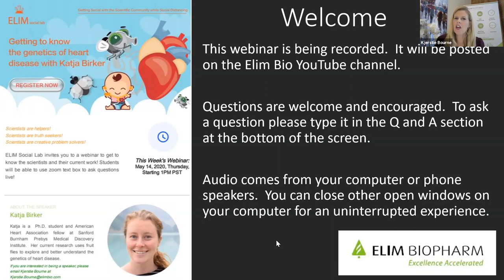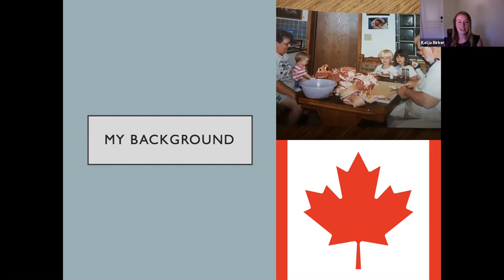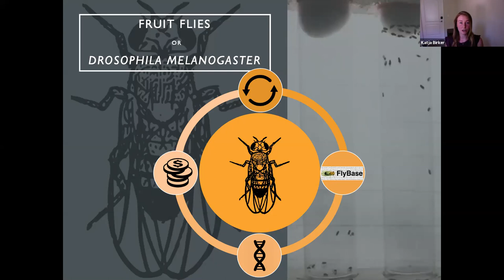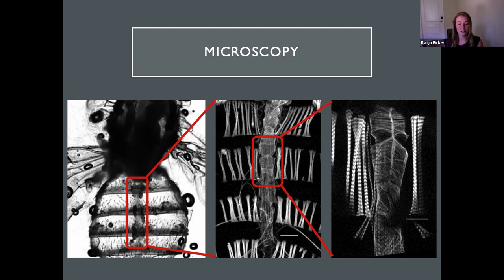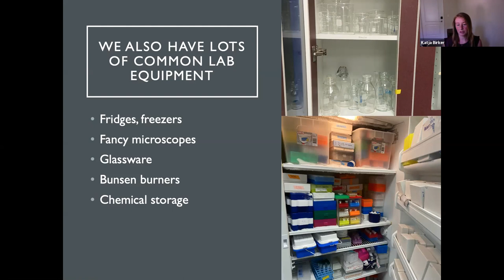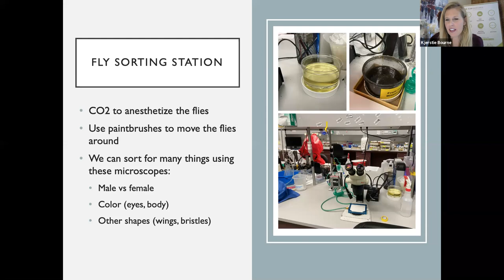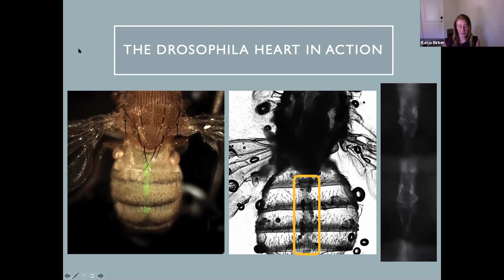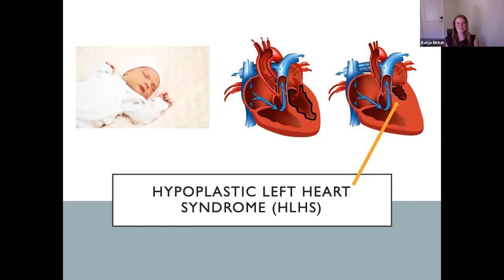What is heart disease and its genetics? Webinar sponsored by Elim bio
Speaker: Katja Birker

Katja is a PhD student and American Heart Association fellow at Sanford Burnham Prebys Medical Discovery Institute. Her current research uses fruit flies to explore and better understand the genetics of heart disease.

ABOUT ELIM BIO'S SOCIAL LAB
Getting to Know Your Scientific Community was a webinar series created and sponsored by Elim Bio.  Elim Bio created the webinars to help encourage scientific curiosity when K-12 students were learning at home during COVID-19.  The panellists featured are all scientists that work as researchers solving some of our top scientific problems. This series of exciting recordings will help students see the vast variety of current scientific research. The students will also learn what led each panellist to their specific field of study.  These engaging webinars are a fun way for students to virtually learn from scientific experts.